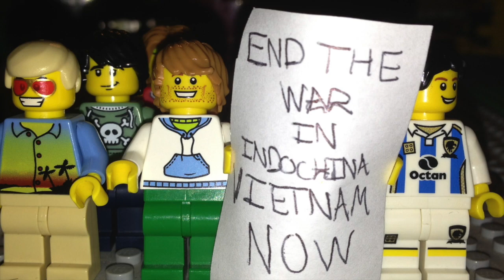Vietnam War-Fortunate Son (APUSH Project 2014)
I made this video for a AP US History Project in 2014. This video aims to put in pictures (and LEGO) the idea that the rich men wage the war, but it is the poor men who fight and die on the battlefield.